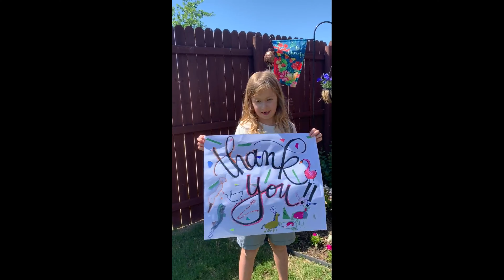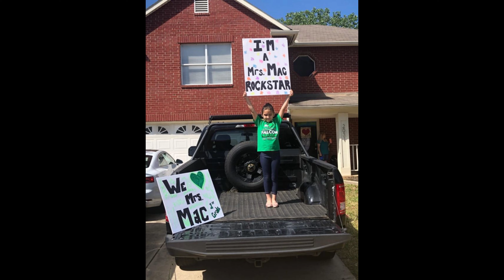Mac's Rockstars | Year in review | Rewind School Year 2020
Gotta love those Rock Stars! And you Ms. Mac for all you do!!